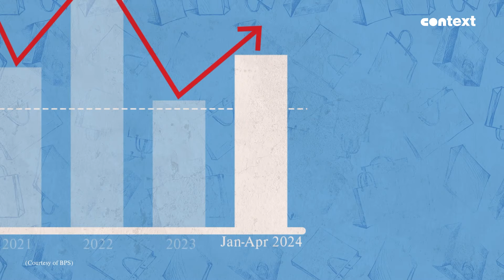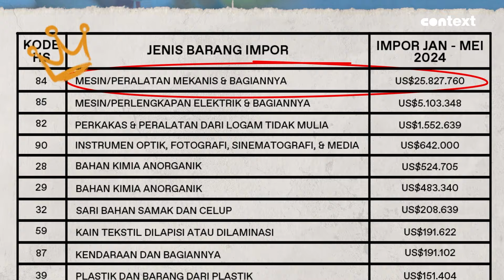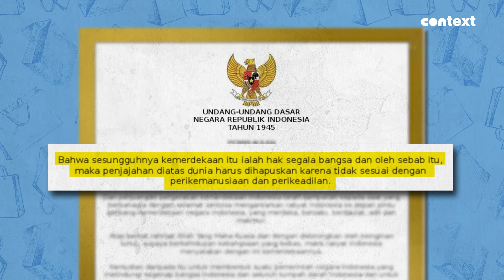Indonesia Butuh Produk Impor dari Israel, Ini Buktinya!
Serangan dan genosida Israel di Palestina terus memancing amarah publik, termasuk di Indonesia.
Tapi… Amarah publik itu gak serta merta bikin aktivitas perdagangan Indonesia dan Israel surut.
Sampai saat ini, aktivitas perdagangan Indonesia-Israel masih lancar jaya.